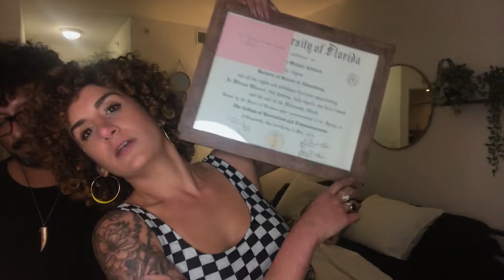I started using the DevaCurl styling products and it hid the damage it was creating...SMH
Get more in-depth education and learn about the non-toxic products I recommend
Learn the real science of hair
Learn more about why DevaCurl is toxic by joining my Facebook group